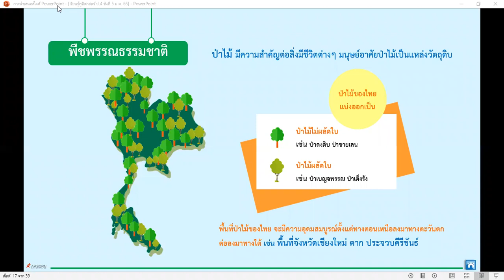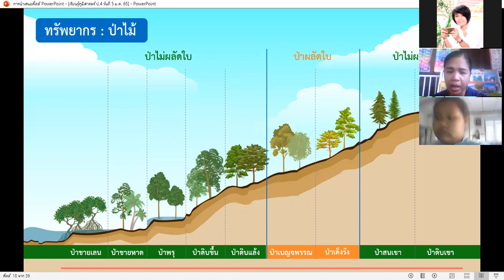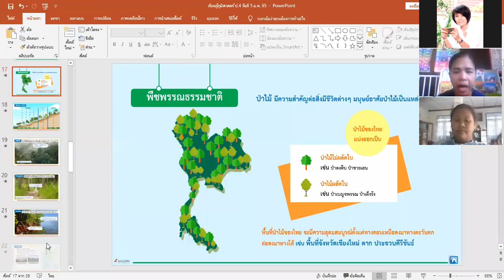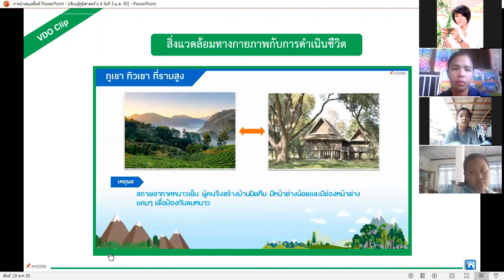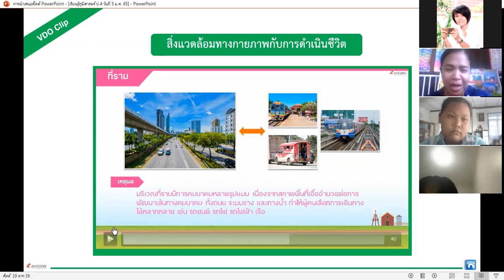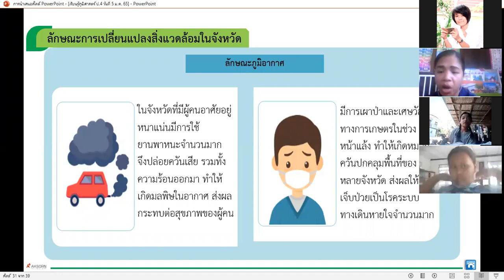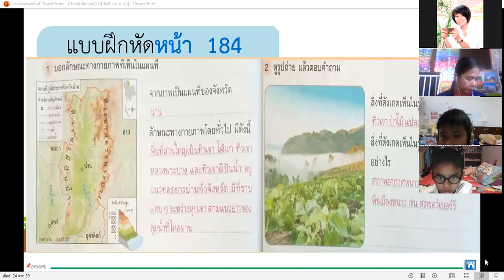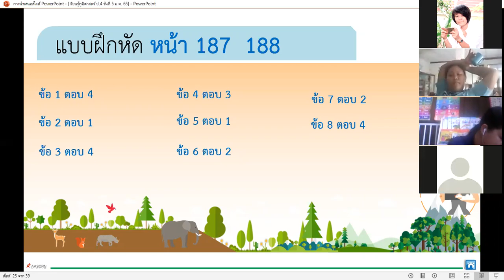วิชาสังคมศึกษา เรื่องสิ่งแวดล้อมในจังหวัด ป.4